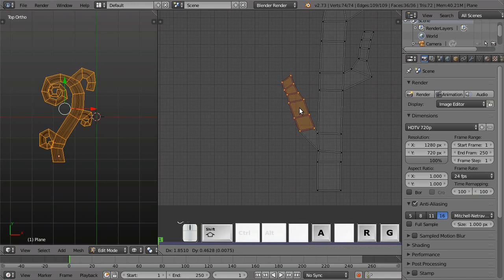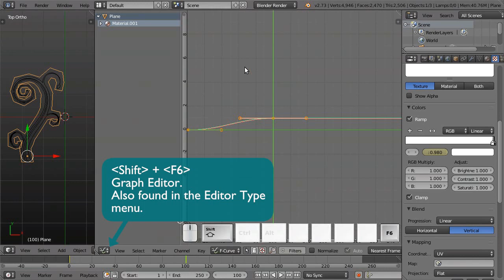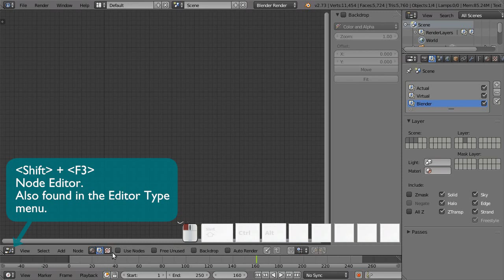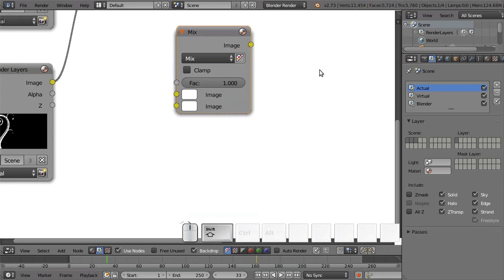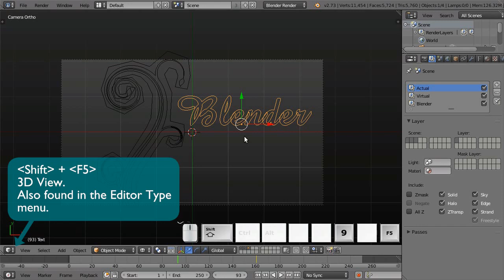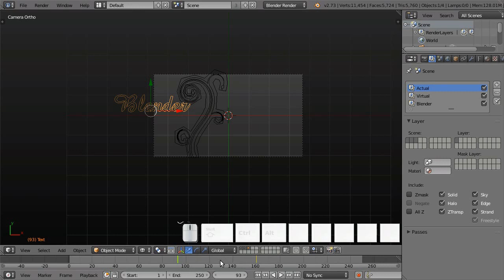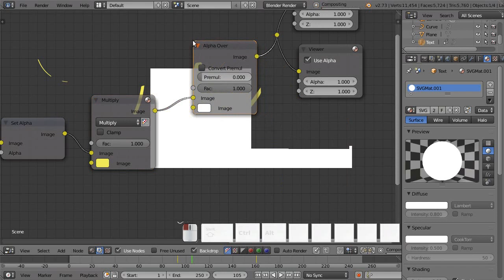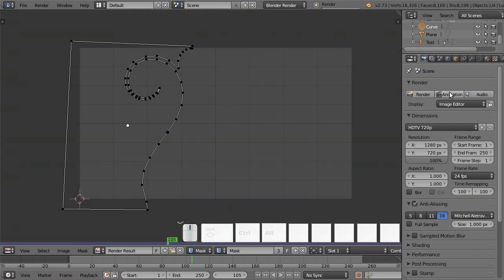Flourish Animation (2D), Blender 2.73 Tutorial, Part 2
This is part 2 of a two part Blender tutorial.